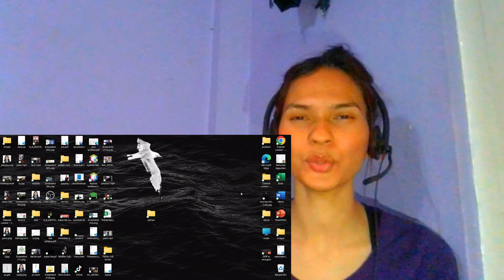Bhola Official Trailer😲😲😲😲 | REACTION | AJAYA DEVGAN| TABU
Hey Guys, here is our HONEST Reaction and Review to Bholaa Official Trailer | Ajay Devgn | Tabu